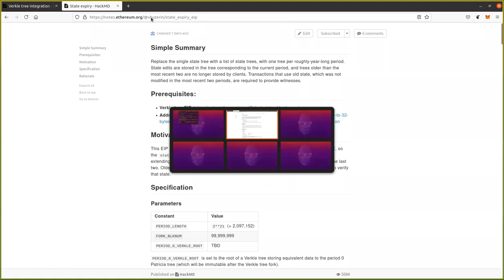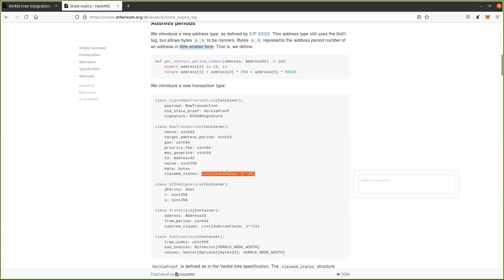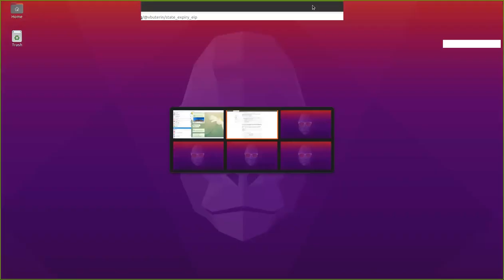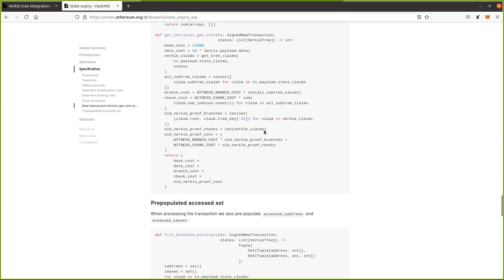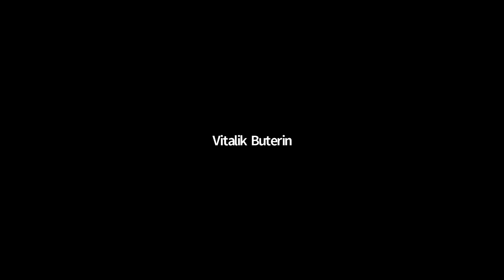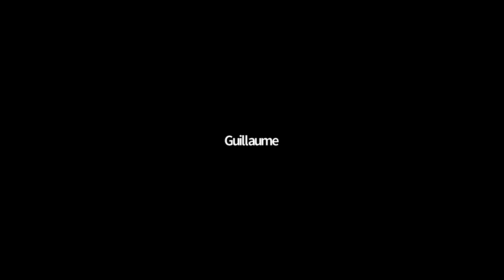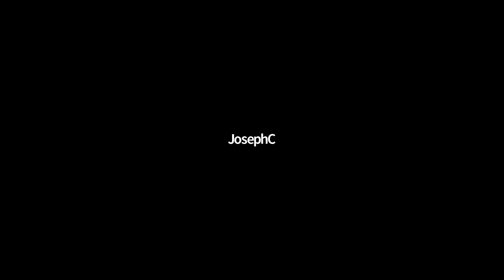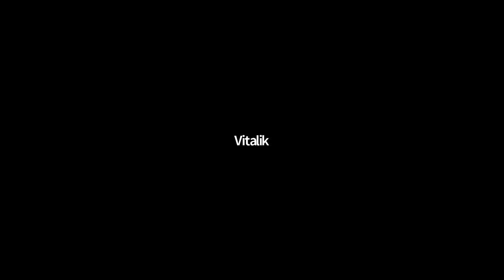Stateless Ethereum Meeting 16: Vitalik State expiry proto-EIP (cont'd), June 23 2021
Chat during call:

Micah Zoltu: Is it OK to share a link to this meeting with people who ask for it in Discord?
Tim Beiko: I’m fine with it. Robert?
Robert Drost: Yes

Ansgar Dietrichs: I am not fully sure “address period” is an ideal term - We should distinguish between “state expiry period” that increments each year, and “address prefix / location / …” that specifies a region of the address space, with the “cannot-be-written-to-before-period-X” restriction

Robert Drost: Pooja has put together a collection (Thanks Pooja!)
Micah Zoltu: Was about to ask the same thing.

Micah Zoltu: Does anyone have a link to the document Vitalik was sharing?

Gary Schulte: We hear you
Micah Zoltu: We can hear you.
Micah Zoltu: I don't think you can hear us though.
Micah Zoltu: Or you are *very* delayed.
Micah Zoltu: What was the argument against address space?  That *feels* like the right name to me, naively.
Micah Zoltu: Not that I want to get distracted on this particular naming debate at the moment.  😬
Ansgar Dietrichs: agree that it is probably a bit of a distraction for this call :-)
lightclient: stupid question, why do epoch 0 txs not work if all the state they touch has be included in the current epoch?
Ansgar Dietrichs: I think they would continue to work, they would just have to be converted similar to how we convert legacy txs post London
Alex B. (axic): btw we have been working on an explainer document which lists properties and issues we have identified with address space extension. we plan to release it in the next days
lightclient: 🙏
Alex B. (axic): it is not a specification, but rather a guide for everyone to think about ranking those issues and addressing them
Micah Zoltu: Would love a future version of this meeting to be by Axic and the group working on the address space extension stuff.
Alex B. (axic): well, we do have a grain or a proposals for an alternative to the in state translation tabel in it :)
Alex B. (axic): *grain of a proposal
00:48:26 lightclient: is vitalik cutting out for others?
00:48:30 Micah Zoltu: Yes.
00:48:36 Micah Zoltu: And I think delayed.
00:48:49 Ansgar Dietrichs: I don’t think delayed, just spotty connection
00:49:16 lightclient: could we just have a create3 that’s returns the 32 bytes of the address and a counter factual scheme is built around verifying the rerun value while the protocol still uses 20 bytes?
00:49:21 Alex B. (axic): This call sounds a bit async?
00:49:21 Micah Zoltu: I think he has like a 3 second delay or so based on the flow of the conversation.
00:51:04 Micah Zoltu: The challenge with 20 byte addresses is largely that existing contracts depend pretty heavily on addresses being 20 bytes.  e.g., `value & 2^160-1` becomes invalid.
00:52:41 Ansgar Dietrichs: I think the existing proposals included compatibility measures to avoid old contracts breaking
00:52:45 Alex B. (axic): There are 3 different problems with solidity contracts, and this can manifest in various issues
00:54:13 Alex B. (axic)
00:54:21 Holger Drewes: Maybe this can be solved on the Solidity level and Solidity can treat addresses with 12 bytes leading 0s (or however this is handled) as 20 byte addresses?
00:54:44 Alex B. (axic): You cant change existing contracts :)
00:55:47 Holger Drewes: No, not the contract would change, just that Solidity would „read in“ a „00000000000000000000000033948DKFKDJFJK…“ address as a 20-byte address?
00:55:58 Holger Drewes: (no language designer though, lol)
00:58:03 Alex B. (axic): The main challenge is backwards/forwards compatibility with existing bytecode. The translation map (as discussed on both papers) provides a pretty good, but not perfect, solution.
00:58:48 Piper Merriam: Portal network will be a state provider
01:00:10 JosephC: great. it sounds like Portal is a dependency before epoch2 is launched ?
01:08:36 JosephC: Rough steps?
1. "implement" period 0
2. "implement" period 1
3. drop Merkle tree
01:15:45 Micah Zoltu: You are invited if you can read through and understand the document ahead of the meeting.  😁
01:19:07 Micah Zoltu: Hehe, clever.
01:23:49 JosephC: an updated version of tech tree seems like it would be helpful for broader understanding :)
01:24:19 JosephC: may help us identify what are "real" dependencies from what might not be